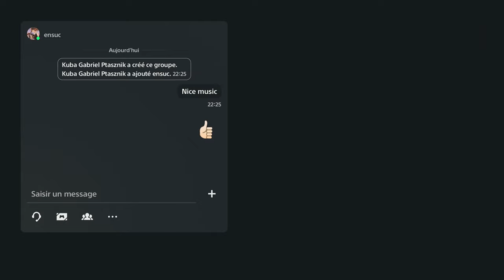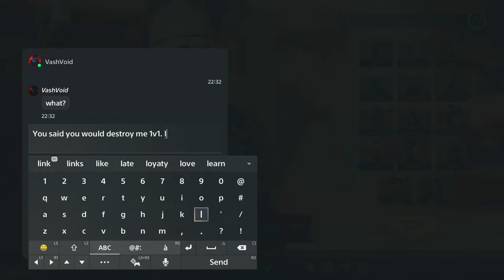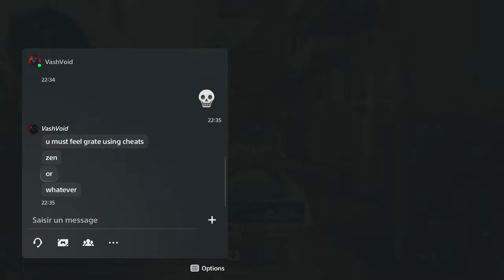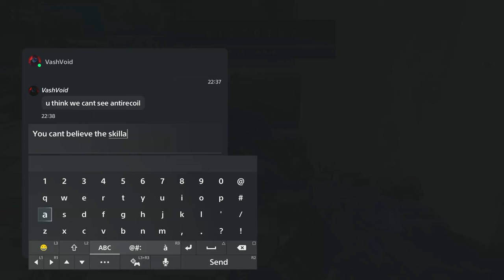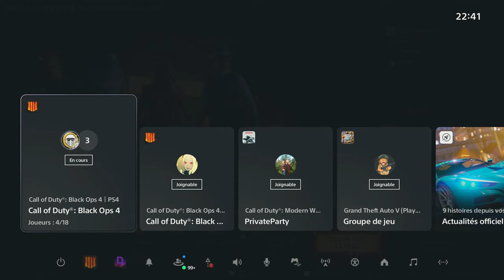ANTI RECOIL ACCUSATIONS FROM MASTERS 😯 (COD BO4)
Yes I indeed have stolen  Ablicities
-Thumbnail desighn
-Title Desighn
-Content Type
-Thumbnail Font